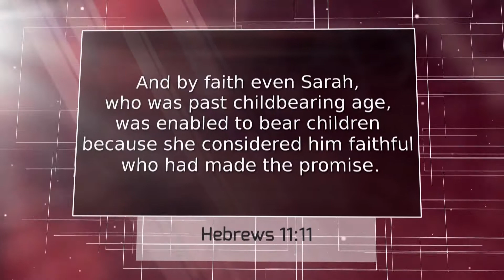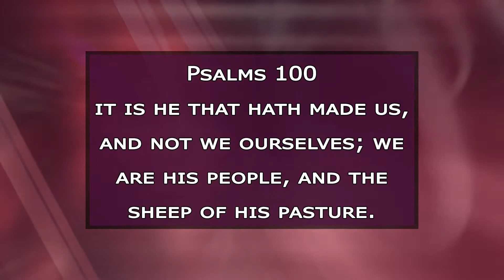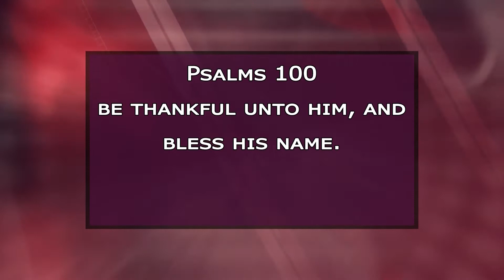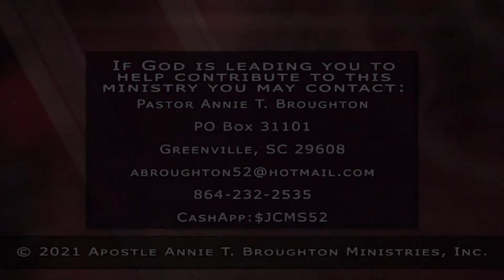The Just Call Me Sarah Talk Show #100 - Celebrating The 100th "JCMS" Talk Show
Hattie Gambrell, Brandy Fair, Cynthia Cannon, George Broughton

Kenny Smith

Psalm 100:1-5
"Make a joyful noise unto the Lord, all ye lands.
Know ye that the Lord he is God: it is he that hath made us, and not we ourselves; we are his people,  and the sheep of his pasture.
For the Lord is good; his mercy is everlasting; and his truth endureth to all generations."